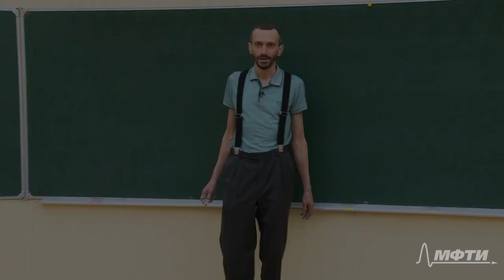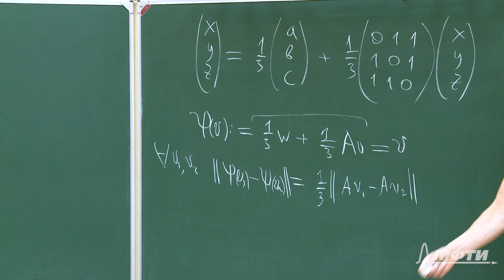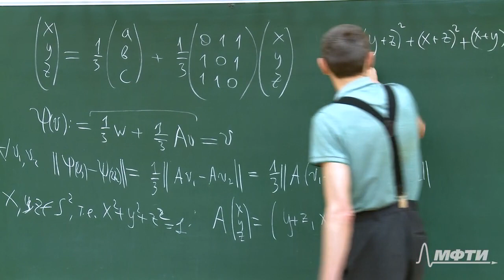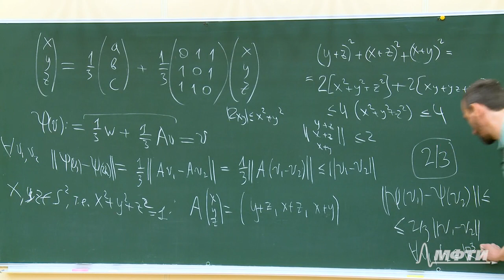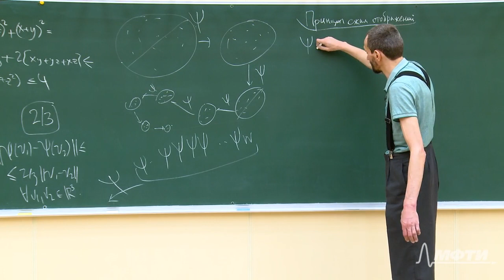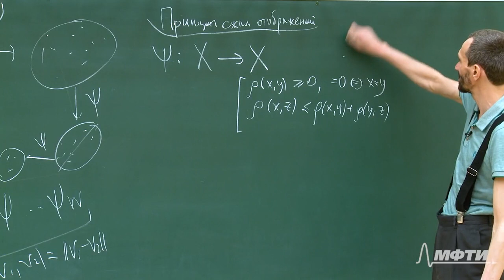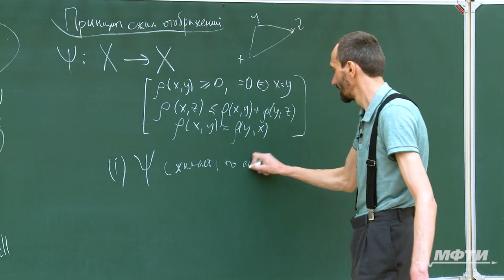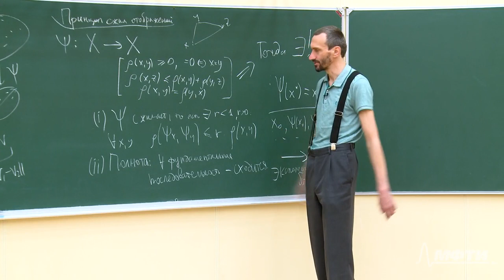Линейная алгебра. Алексей Савватеев и Александр Тонис. Лекция 13.1. Принцип сжимающих отображений